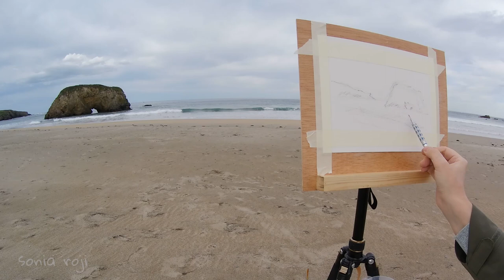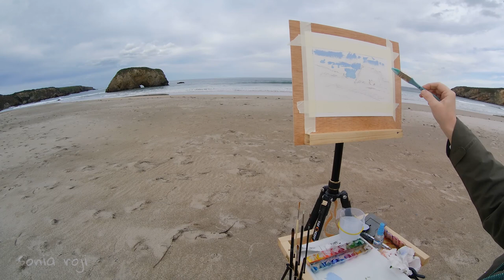5 - SEASCAPE PAINTING IN GOUACHE - Penarronda in Windstorm😂🌪️ - [Plein Air Painting Demo HD]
Gouache painting done en plein air in the north of Spain on November 11, 2020.

I went out in the morning with good weather to paint but suddenly a storm came over my head and began to shake all its anger on me ... things to paint in the open air 😅 ... I had a really bad time and I thought that even I lost the painting (See the end of the Video), but they have something these days, it will be at the speed at which you have to respond to what is happening, that when you get to the studio and look at it, they become your favorites!

Cameraman: Angel Acosta Stajner
Edition: Sonia Roji
This video features in the Intro the song "Autumn" by Josh Woodward